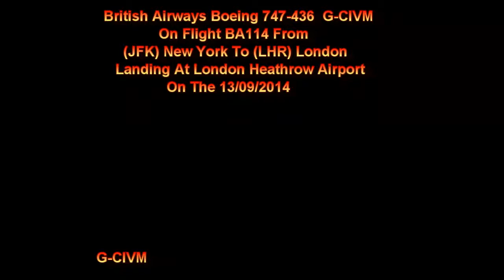British Airways Boeing 747 G-CIVM On BA114 Landing At London Heathrow Airport On 13/09/2014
British Airways Boeing 747-436 G-CIVM In One World Markings On Flight BA114 From (JFK) New York Landing At (LHR) London Heathrow Airport On Runway 09L On The 13/09/2014